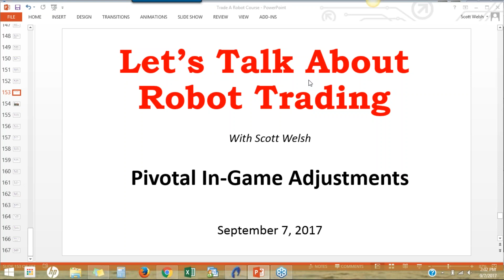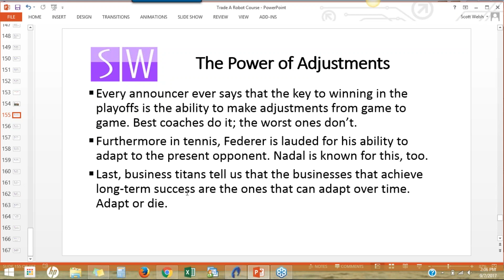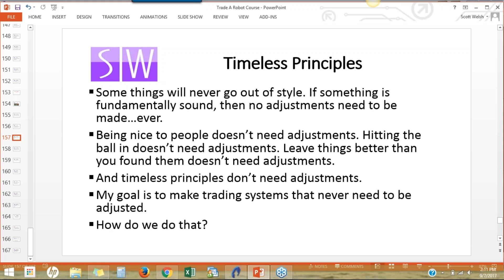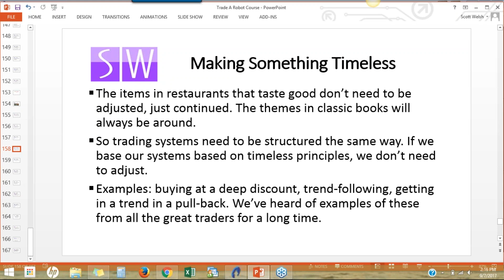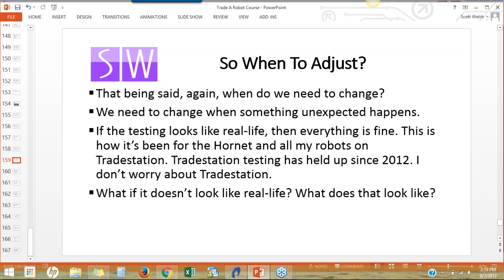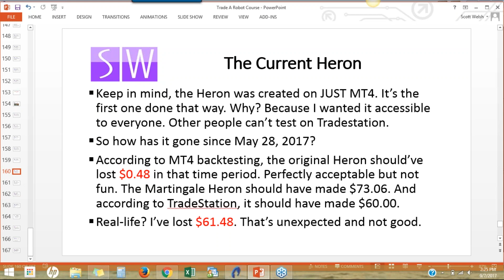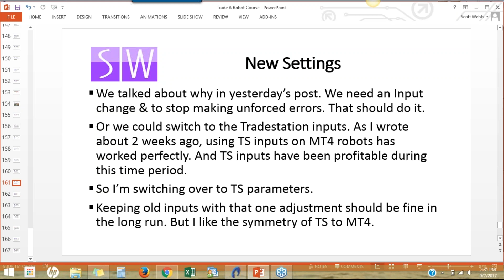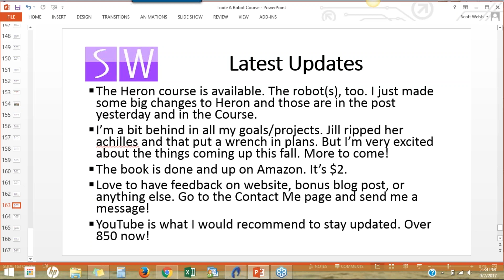Pivotal Adjustments (Recording from 9/7/17)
Is it time for a change? Or is it time not to change?

My book on the inevitability of success is